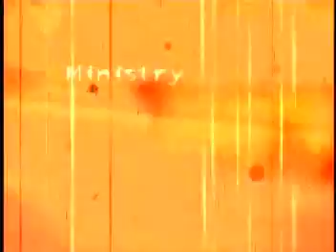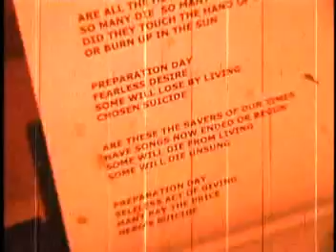Ministry Interview 2003-The Devil In The Details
w/ Al Jourgensen & Paul Barker